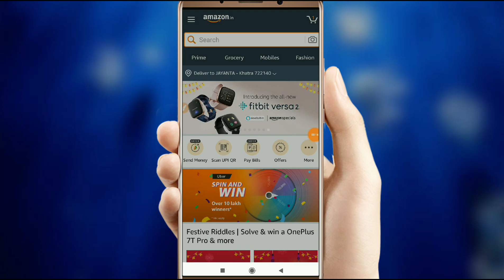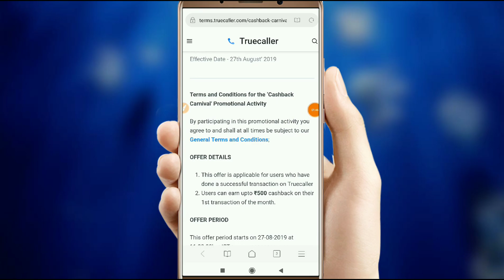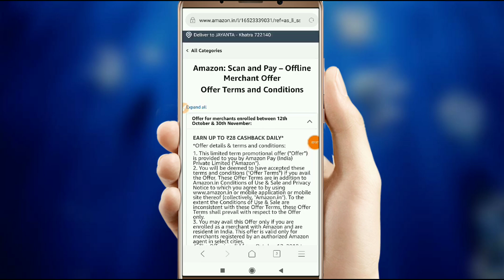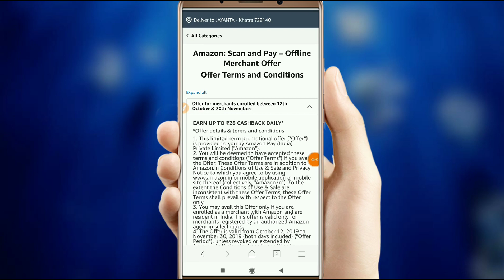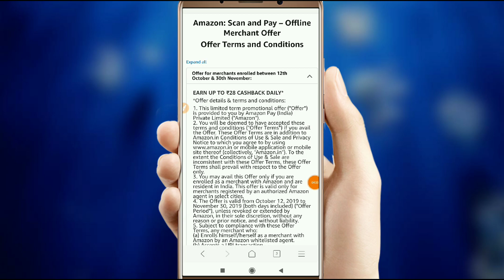Amazon Scan Pay Offer 50/- ক্যাশব্যাক !! আমাজন মার্চেন্ট 840/- ক্যাশব্যাক !! Truecaller Loot Offer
📳লিংক থেকে Join হতে না পারলে Telegram Open করে এটা লিখে search দাও 👇👇

                                   joytechnology1

👇👇👇👇Related 👇👇👇👇

amazon marchent offer loot
amazon per 28/- cashback bengali
amazon scan pay offer bangla
truecaller loot offer bangla